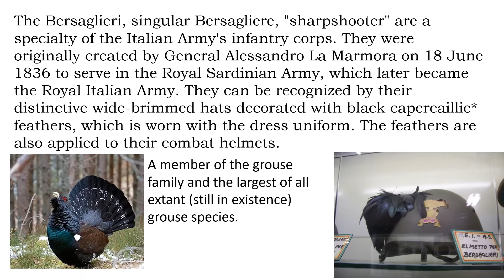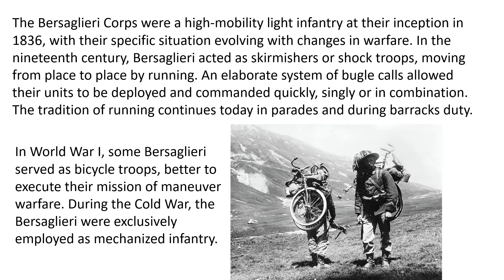The Italian "feathered" sharpshooters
Français, Itilano, Русский,
When I first came across the Bersaglieri in a video that I had posted, I had asked, no-one in particular what the feather was for. Now here is the answer:

Meet the Italian Army’s Bersaglieri
The ‘Bersaglieri’, or sharpshooters in Italian, are a unique unit of the Italian Army who trace their roots back to the 19th century.
An elegant black feather plumage marks them out in the field. Once made from natural feathers and used as camouflage, the elaborate decorations are now synthetic, and the soldiers of the Bersaglieri wear them as a badge of pride. In the nineteenth century, Bersaglieri acted as skirmishers or shock troops, moving from place to place by running. An elaborate system of bugle calls allowed their units to be deployed and commanded quickly, singly or in combination. The tradition of running continues today in parades and during barracks duty.
1st Corporal-Major (I must include the ranks next time) Giusy Cosentino of the 1st Bersaglieri Regiment talks us through the regiment’s history, and why she is proud to be a member.
The 1st Bersaglieri Regiment took part in the NATO exercise Steadfast Defender 2021 in Romania.

Rencontrez les Bersaglieri de l'armée italienne
Les "Bersaglieri", ou tireurs d'élite en italien, sont une unité unique de l'armée italienne dont les racines remontent au 19ème siècle.
Un élégant plumage de plumes noires les marque sur le terrain. Autrefois fabriquées à partir de plumes naturelles et utilisées comme camouflage, les décorations élaborées sont maintenant synthétiques, et les soldats des Bersaglieri les portent comme un insigne de fierté. Au XIXe siècle, les Bersaglieri faisaient office de tirailleurs ou de troupes de choc, se déplaçant d'un endroit à l'autre en courant. Un système élaboré d'appels de clairons a permis à leurs unités d'être déployées et commandées rapidement, individuellement ou en combinaison. La tradition de courir se poursuit aujourd'hui dans les défilés et pendant le service de caserne.
1er caporal-major (je dois inclure les grades la prochaine fois) Giusy Cosentino du 1er régiment de Bersaglieri nous parle de l'histoire du régiment, et pourquoi elle est fière d'en faire partie.
Le 1st Bersaglieri Regiment a participé à l'exercice OTAN Steadfast Defender 2021 en Roumanie.

Incontra i Bersaglieri dell'Esercito Italiano
I "Bersaglieri", o cecchini in italiano, sono un'unità unica dell'esercito italiano con radici che risalgono al XIX secolo.
Un elegante piumaggio di piume nere li segna a terra. Un tempo realizzate con piume naturali e usate come mimetiche, le elaborate decorazioni sono ora sintetiche e i soldati bersaglieri le indossano come segno di orgoglio. Nel XIX secolo, i Bersaglieri fungevano da schermagliatori o truppe d'assalto, correndo da un posto all'altro. Un elaborato sistema di chiamata di trombe ha permesso alle loro unità di essere schierate e comandate rapidamente, individualmente o in combinazione. La tradizione della corsa continua ancora oggi nelle parate e durante il servizio in caserma.
1° Caporale Maggiore (la prossima volta devo inserire i ranghi) Giusy Cosentino del 1° Reggimento Bersaglieri ci racconta la storia del reggimento, e perché è orgogliosa di farne parte.
Il 1° Reggimento Bersaglieri ha partecipato all'esercitazione NATO Steadfast Defender 2021 in Romania.
Знакомство с берсальери итальянской армии
Берсальери", или снайперы по-итальянски, - это уникальное подразделение итальянской армии, корни которого уходят в 19 век.
Их отличает элегантное оперение из черных перьев. Когда-то эти сложные украшения изготавливались из натуральных перьев и использовались в качестве камуфляжа, но теперь они синтетические, и солдаты "Берсальери" носят их как знак гордости. В 19 веке берсальери служили в качестве скирмишеров или штурмовых отрядов, перебегая с места на место. Сложная система трубного призыва позволяла быстро развертывать подразделения и командовать ими, как по отдельности, так и в сочетании друг с другом. Традиция бега продолжается и сегодня на парадах и во время службы в казармах.
1-й капрал-майор (в следующий раз мне придется вступить в строй) Джузи Косентино из 1-го полка "Берсальери" рассказывает нам об истории полка и о том, почему она гордится тем, что является его частью.
1-й полк "Берсальери" участвовал в учениях НАТО Steadfast Defender 2021 в Румынии.

Переведено с помощью (бесплатная версия)